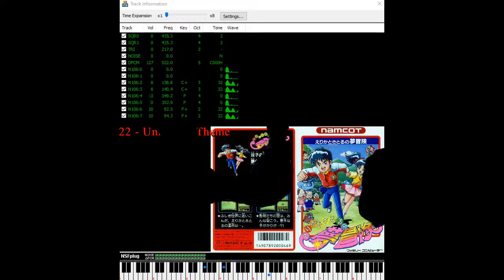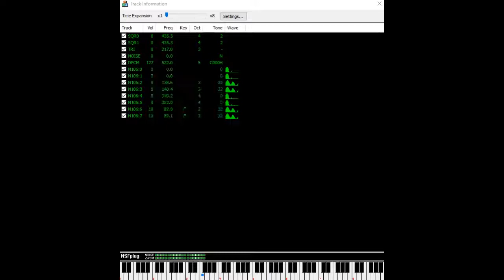Erika to Satoru no Yume Bōken (Famicom): 22 - Unknown Theme